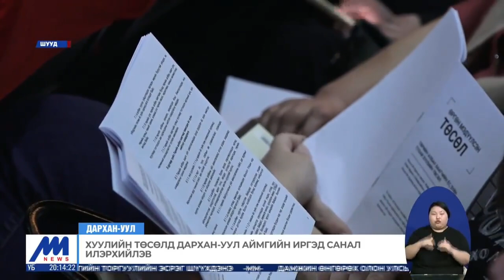"Төрийн албаны шинэтгэл-Төрийн албан хаагчийн ёс зүй" тухай хуулийн төслийн хэлэлцүүлэг боллоо